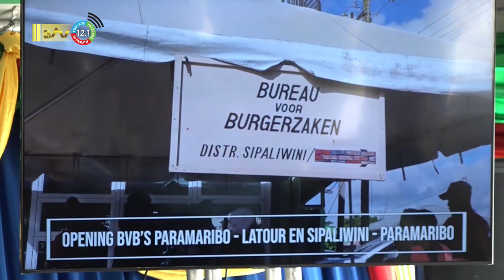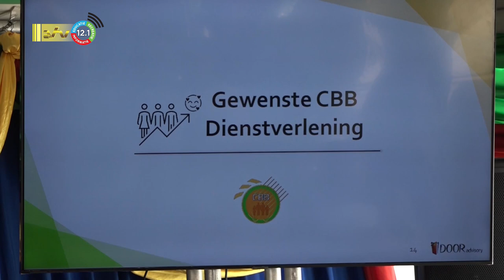09 12 2022 CBB viert 65 jarig bestaan